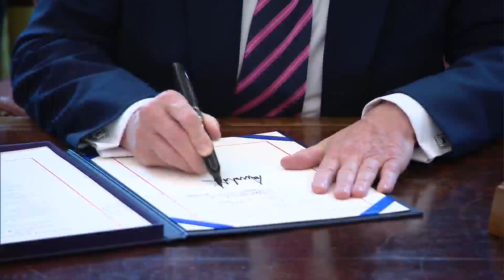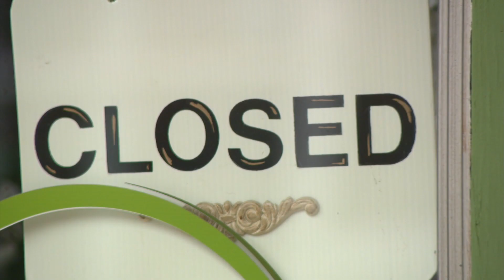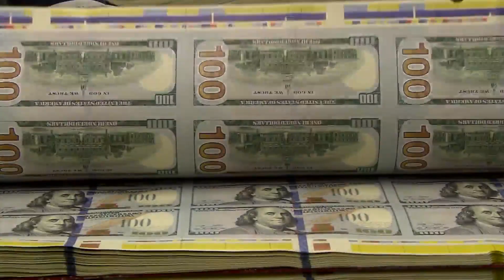More small business loans are on the way. Here's what you need to know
Another $310 billion is being added to the federal government's Paycheck Protection Program so that lenders can offer more forgivable loans to small businesses.